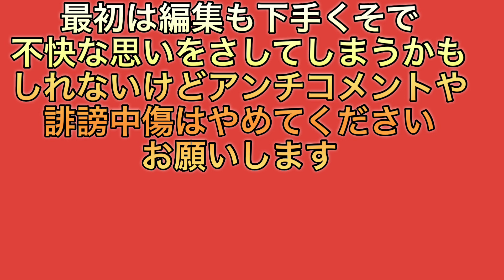デトの最初の挨拶